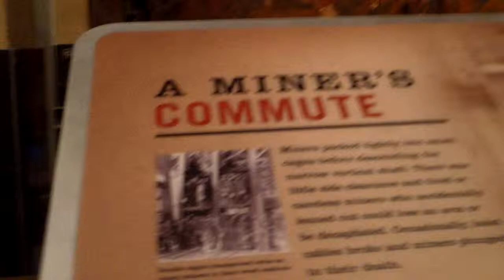A Look on 1 at a Antique Mine Elevator at Park City Museum in Park City, UT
This is cool. It is hard to tell how this elevator was set up. This may have been a double, or even triple deck elevator. They let you step onto the elevator. The elevator sits on a platform, with springs under it, possibly to simulate how it would have felt and sounded for the miners using it.